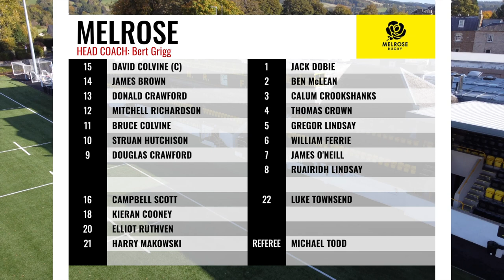BORDERS RUGBY SPECIAL - MELROSE v GALA - NATIONAL 1 & BORDER LEAGUE - 26.11.22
Barbara Shiel introduces this week's programme from The Greenyards in Melrose as third placed Melrose take on fourth placed Gala in a local derby.

Commentary from Dale Clancy and Sam Mathews.